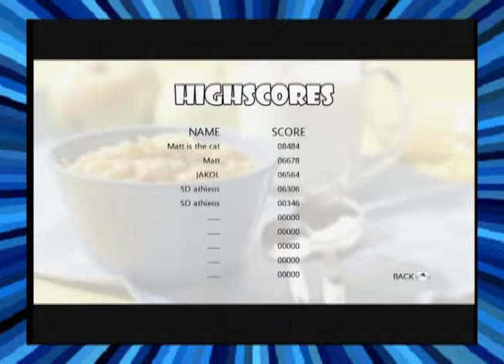Games and Whatever: No Luca No, NO MEANS NO!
This episode consists of:
Jake, Matt, and Jerad